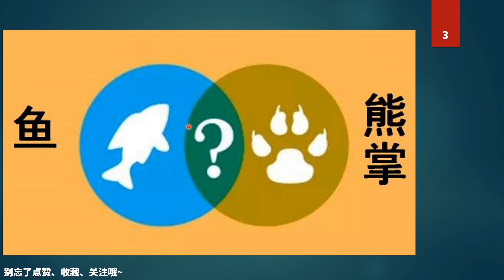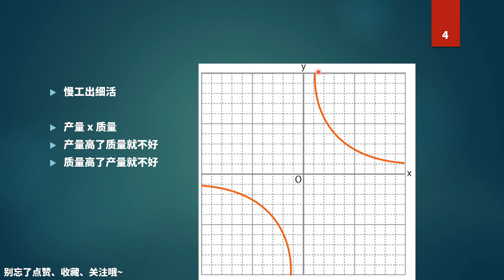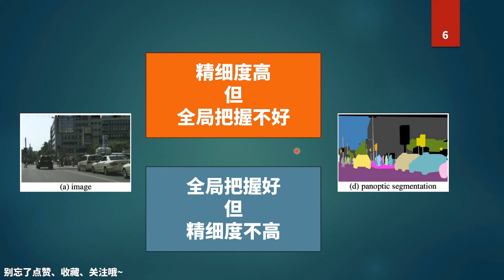能够发到顶会的灌水思路，能不能发就看你手速了！